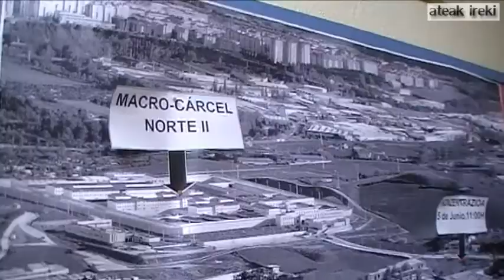5 de junio, 11-13 horas, concentración en la nueva cárcel de Iruñea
Herrira, Salhaketa, Subeltz y AAVV Sanduzelai han convocado una concentración el martes 5 de junio, de 11 a 13 horas, con motivo de la inauguración de la nueva cárcel de Iruñea.